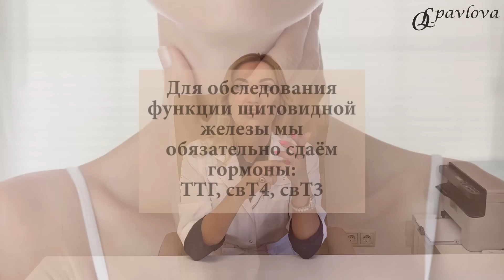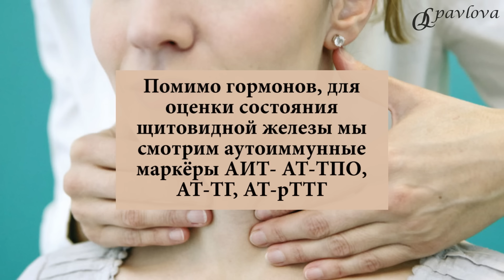💊 СЛАБОСТЬ❓ ОТЕКИ❓ НАБОР ВЕСА❓- ГИПОТИРЕОЗ: КОГДА ВВОДИТЬ ГОРМОНЫ❓ Врач эндокринолог Ольга Павлова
❤️ СЛАБОСТЬ❓ ОТЕКИ❓ НАБОР ВЕСА❓- ГИПОТИРЕОЗ: КОГДА ВВОДИТЬ ГОРМОНЫ❓-частый вопрос на приеме.

👩⚕️ Давайте ПРОВЕДЁМ ДИАГНОСТИКУ-

ОТМЕЧАЙТЕ У СЕБЯ СИМПТОМЫ ГИПОТИРЕОЗА:

🔴 Постоянная слабость?

🔴 Проснулась, и уже устала?

🔴 Нет сил ни утром ни вечером?

🔴 Кофе со сладким даёт лишь временное облегчение, а дальше снова слабость?

🔴 Отеки?

🔴 Растёт вес?

🔴 Диеты не помогают?

🔴 На спорт нет ни сил ни желания?

🔴 Депрессия?

🔴 Либидо на нуле?

🔴 Сухие ломкие волосы?

🔴 Раннее старение?

🔴 Запоры?

🔴 Постоянно мёрзнете?

🔴 Низкая температура тела по утрам?

🔴 Нарушен цикл?

Все это- СИМПТОМЫ ГИПОТИРЕОЗА, сниженной функции щитовидной железы.

Есть симптомы? ИДЁМ ОБСЛЕДОВАТЬСЯ:

👩⚕️Для обследования функции ЩЖ мы обязательно сдаём гормоны: ТТГ, свТ4, свТ3.

✅ Лабораторная норма ТТГ- от 0.4 до 4.0 - это референс ТТГ для всех возрастов. Однако, мы понимаем, что в возрасте 20 лет, 40 лет и 60 лет функция ЩЖ и энергообмен отличаются.

✅ Для молодых пациентов оптимальный уровень ТТГ считается от 0.4 до 2.0- именно при таком ТТГ хорошо работает щитовидная железа, вырабатывает много гормонов.

✅ Для оценки функции Щитовидной железы мы должны смотреть не только ТТГ, а ещё и смотреть свТ4 и свТ3. Периферические гормоны должны быть в середине/ верхней трети референса. Так же нужно оценивать  ❗️соотношение свТ4 и свТ3.

👩⚕️Важно понимать, что небольшие отклонения в функции ЩЖ и энергообмене можно восстановить БЕЗ ГОРМОНОВ, за счёт нормализации ДИЕТЫ, восполнения дефицитов белка, ВИТАМИНОВ И МИНЕРАЛОВ. Все это мы делаем в марафоне Преображение, запись на сайте

👩⚕️ КОГДА ВВОДИТЬ ГОРМОНЫ❓

Гормоны вводятся в том случае, если

📌ТТГ УМЕРЕННО ПОВЫШЕН И НЕГОРМОНАЛЬНАЯ ТЕРАПИЯ НЕ ДАЛА ЭФФЕКТ и

📌ПРИ ВЫРАЖЕННОМ ПОВЫШЕНИИ ТТГ.

По стандартам нашей страны мы обязаны вводить гормоны при ТТГ более 10! Когда уже очень яркая клиника гипотиреоза.

Вспомним референс 0,4-4,0, и поймём, что на усмотрение врача остаётся назначение гормонов при субклиническом гипотиреозе, когда симптомов масса.

Если рассматривать умеренно повышенный ТТГ, то вводится неполная заместительная доза. Если же ТТГ выше 10, то для небеременных средняя расчетная доза 1,6 мкг на кг идеального веса. То есть, например, для женщины весом 70 кг средняя расчетная доза 112 мкг. Самое главное при использовании расчётных доз-плавно вводить Л-тироксин под контролем состояния сердца и сосудов.

Для беременных расчётные дозы выше, средняя расчетная доза для беременных-2,3 мкг на кг веса.

📌ПРИ ПЛАНИРОВАНИИ БЕРЕМЕННОСТИ ПРИ ТТГ ВЫШЕ ЦЕЛЕВЫХ ВОЗРАСТНЫХ ЗНАЧЕНИЙ.

Готовящиеся к беременности девушки-это единственная группа пациентов, которым даже в обычной поликлинике назначают Л-тироксин при ТТГ выше оптимального возрастного значения-то есть в молодом возрасте при ТТГ выше 2,0 ммоль/л.

Главное-понимать: НАЗНАЧЕНИЕ ГОРМОНОВ делает только ВРАЧ эндокринолог.

А негормональные методы улучшения функции щитовидки мы можем вводить самостоятельно.

👩⚕️ Если Вас беспокоят СЛАБОСТЬ, СОНЛИВОСТЬ, НАБОР ВЕСА, Вам поможет МАРАФОН ПРЕОБРАЖЕНИЕ:

👉 УЛУЧШИТЬ ЭНЕРГООБМЕН, ПРИВЕСТИ В НОРМУ ПИТАНИЕ и разобраться с дозами витаминов и минералов Вам поможет МАРАФОН ПРЕОБРАЖЕНИЕ:

✅ ВКУСНОЕ МЕНЮ,⠀⠀⠀

✅ уроки о том, как УЛУЧШИТЬ ФУНКЦИЮ ЩИТОВИДКИ и восстановить энергообмен,

✅ КАК ПОДОБРАТЬ ДОЗЫ ВИТАМИНОВ,
✅ ГИМНАСТИКА ДЛЯ СНИЖЕНИЯ ВЕСА  крови Вас ждут В МАРАФОНЕ.

👩⚕️ВОССТАНОВИМ ОБМЕН ВЕЩЕСТВ ВМЕСТЕ❗️